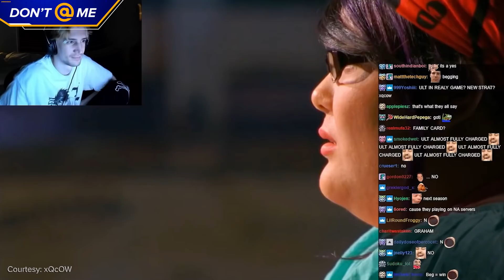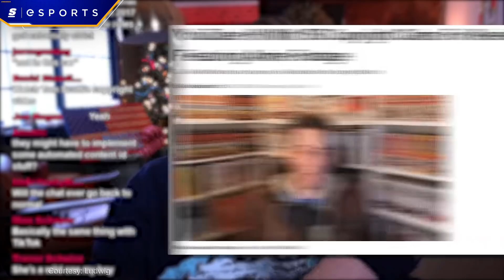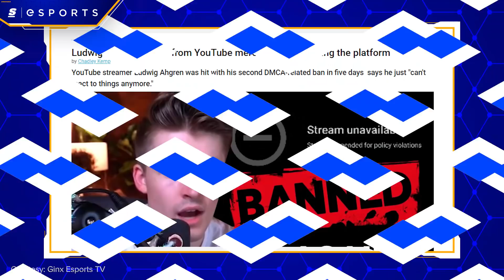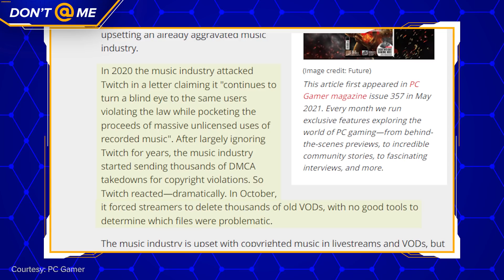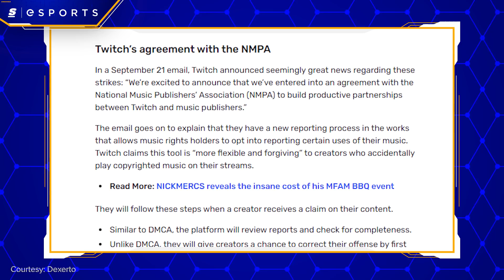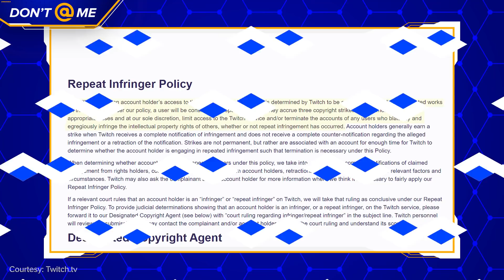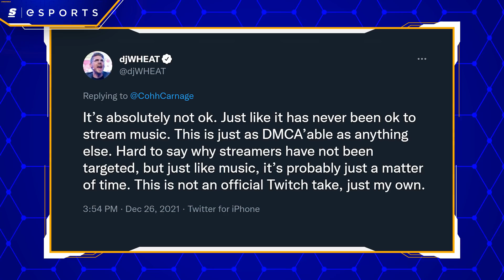The xQc & Gordon Ramsay Situation Explained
Gordon Ramsay is the most popular thing on Twitch right now… I’m serious.

HUGE MasterChef watch parties have become the norm.

BUT it’s causing some of the streaming world’s biggest streaming personalities to argue about the legality of this latest streaming meta.

Are we headed for another DMCA catastrophe?

Written & Hosted by: Elisabeth Marchini (@ejmarchini)
Edited by: Brendan Fahey (@Drillbit_)
Thumbnail by: William O'Keefe (@magoo_o)
Produced by: Keith Capstick (@KeithCapstick) & Danny Burke (@lurkeyburke)